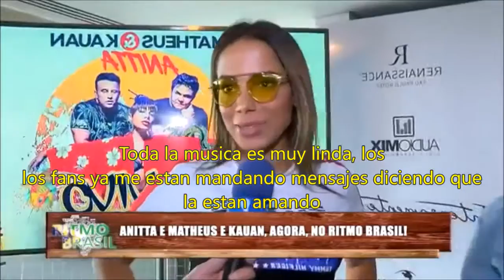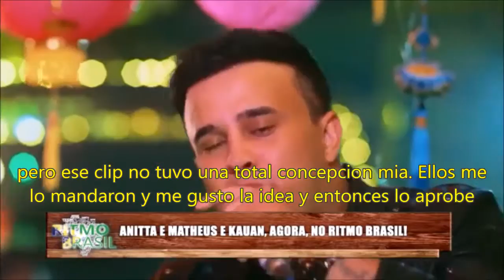ANITTA FEAT MATHEUS E KAUAN ENTREVISTA PARA O PROGRAMA DE DE TV RITMO BRASIL - LEGENDA EM ESPANHOL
Anitta dice que no trabaja solo por dinero. Las cosas no salen bien cuando te enfocas en eso. Entrevista com Matheus e Kauan sobre a parceria e o TRIO. Legenda em espanhol.